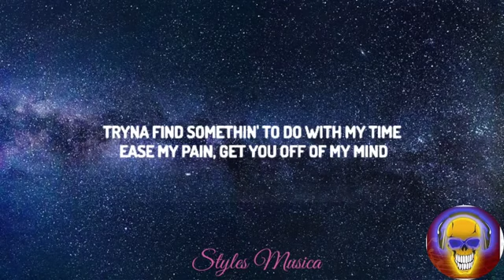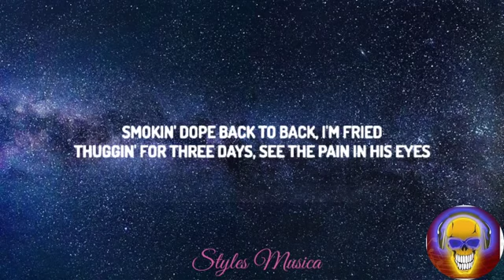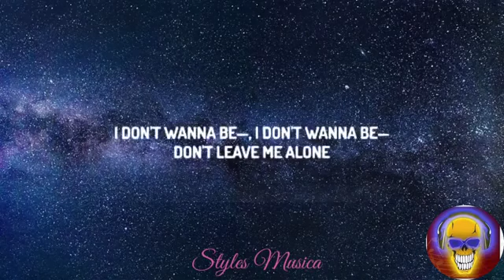Rod Wave- Alone ( Lyrics)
Rod Wave - Alone

Credits:- Rod Wave

Lyrics🎤🎧🎧🎧

Overview

Lyrics

Videos

Listen

Artists

Main results

B Squared Beats

Uh, you ever feel like you're worthless? (Graah)
Like you ain't worth shit? (Yeah)
And I know that I ain't perfect, but you know that I'm worth it, uh (yeah)
Tryna find some to do in my time, ease my pain, get you off my mind
Three cellphones, I've been on my grind
No more love means no lies

And I tried, yeah, Lord knows I tried (yeah, yeah)
Smokin' dope back to back, I'm fried
Thuggin' for three days, see the pain in his eyes (yeah)
Tryna get over pride

And I'm here to let 'em know (let 'em know, gotta let 'em know)
If you love 'em, don't let 'em go (let 'em go, tell me, why would you ever let 'em go?)

I found your headband on the bedroom floor
The only evidence that you've been here before
I don't get waves of missing you anymore
They're more like tsunami tides in my eyes (yeah, yeah)
Remember all of times, on Pinellas Point Drive?
Actin' like you was fine, a broken heart in disguise
Love the nigga to death, even though I was tellin' lies
The day that we run away, all the stars aligned

It's the same old thing (yeah, yeah)
It's the same old song (yeah)
One day, you're here, next day you're gone
All of the fuss, and all of the fights
All the early mornings, and the long nights
All the who's right's, and all the who's wrong's (yeah, yeah)

Just to end up alone (all alone, ended alone)
Just to end up alone (all alone, just to end up alone)
Just to end up alone (all that work, all that time)

Aye, let me hear that, Chino
Let me see where I'm at with that bih
Grrah, grrah

Rod Wave -alone Lyrics, Rod Wave -alone Lyrics, Rod Wave -alone Lyrics, Rod Wave -alone Lyrics, Rod Wave -alone Lyrics, Rod Wave -alone Lyrics, Rod Wave -alone Lyrics,
Rod Wave -alone Lyrics, Rod Wave -alone Lyrics,